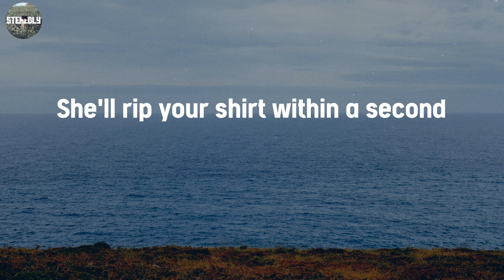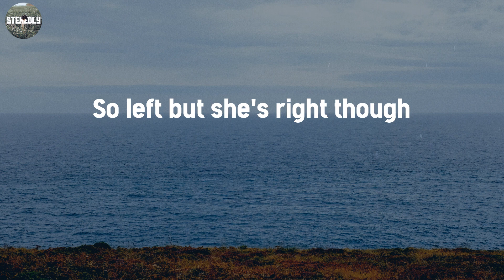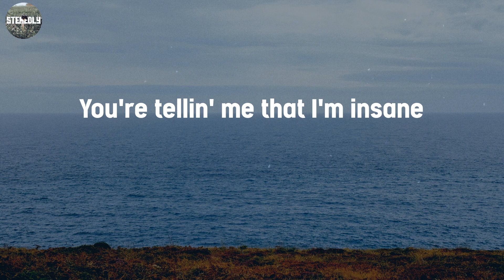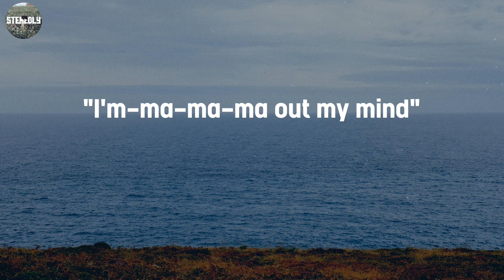Sweet but Psycho - Ava Max / Lyric Video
Lyric Video / Sweet but Psycho - Ava Max